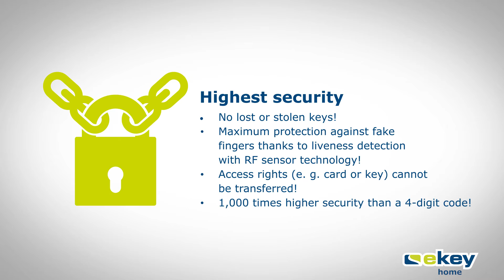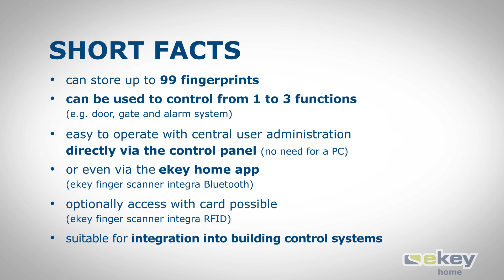ekey home – Single-point access solutions EN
Please note that this video is about discontinued products. You can discover the new product generations ekey xLine, ekey sLine and ekey dLine or on our YouTube channel!

ekey home – Single-point access solutions.

ekey home is the innovative finger scanner set for your private space. The key features of the system are its simple installation and intuitive user administration. Finger scanners are available in a variety of models to suit different applications.

SHORT FACTS:

- Can store up to 99 fingerprints
- Can be used to control from 1 to 3 functions
(e.g. opening of door or gate, deactivation of alarm system)
- Easy to operate with central user administration directly via the control panel (no need for a PC)
- or alternatively via the ekey home app on your smartphone or tablet (with the Bluetooth-compatible ekey home integra 2.0 E BT finger scanner)